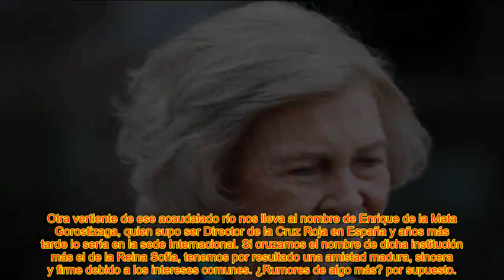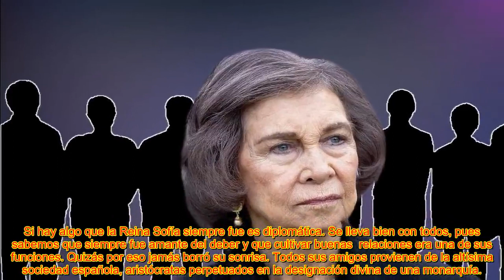🔥EL CARPETAZO QUE DIO LA REINA SOFÍA ANTE L@ INDIFERENCIA DE LA FAMILIA REAL